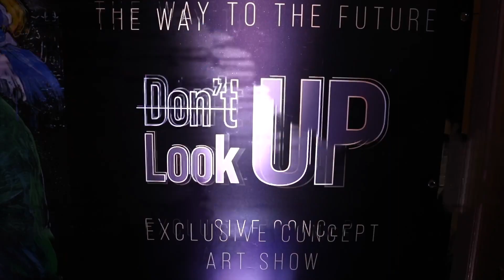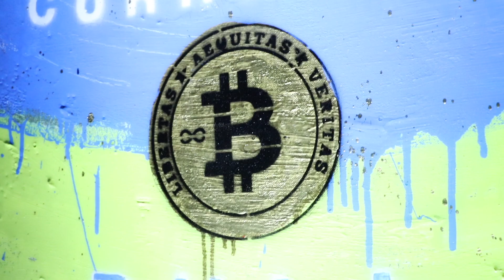Don't look up by Ludmilla Radchenko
This is been Brought you by:
I.F.N. Foundation